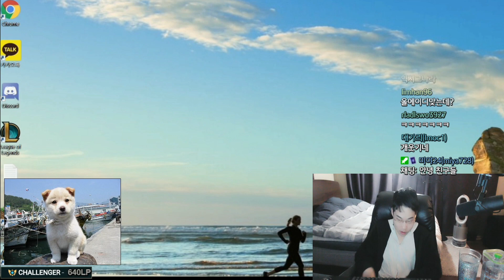Dopa Viktor VS Galio MID FULL GAME [DOPA GAMEPLAY ]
Dopa
KR
Lane: MID
S 11
Rank: Challenger
Patch 11.9